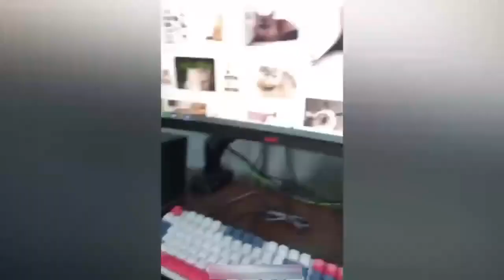Funniest Animals 2023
You will giggle nonstop watching our picks for the funniest and cutest Cats & Dogs videos.

Unwind as you take in the ambiance created by the funniest animals making you laugh!

Enjoy this Hilarious Video!

Not to laugh, please!

Here, you may view a variety of entertaining and amusing scenes with adorable cats and dogs and their families in everyday life. Enjoy your time viewing our material. Every week, new episodes will be made available.

We appreciate you visiting and supporting our station.